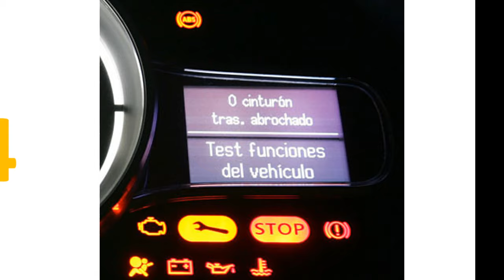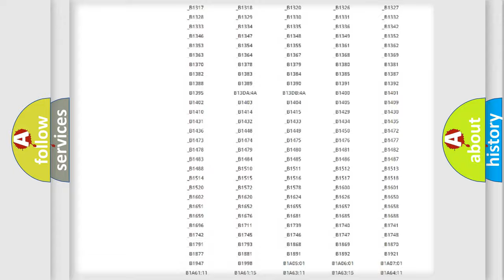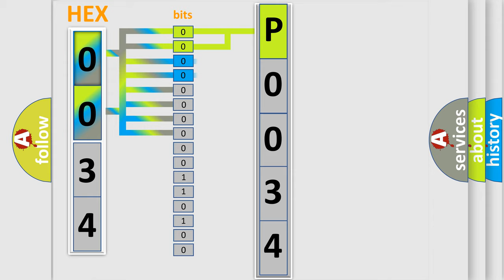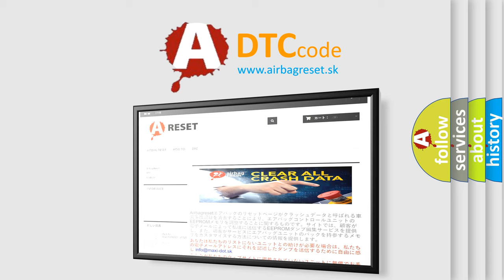DTC Ford P0034 Short Explanation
Contents:
0:21 Basic DTC analysis according to OBD2 protocol standard.
1:48 Insight into programming
2:58 A diagnostically understandable description of the Diagnostic Trouble Code
3:05 Basic error definition

Make
Ford
Code
P0034
Definition
Right Front Impact Sensor Internal Electronic Failure
Description
Ignition voltage is between 9-16 V
Cause
B0083 39 or B0084 39The SDM has received a NOK message from the front impact sensorThe SDM has not received a message